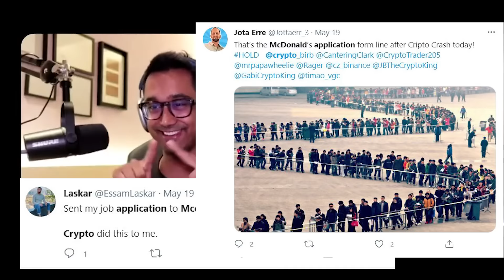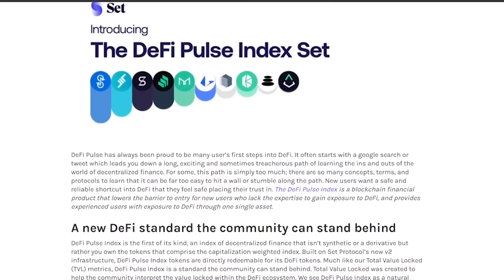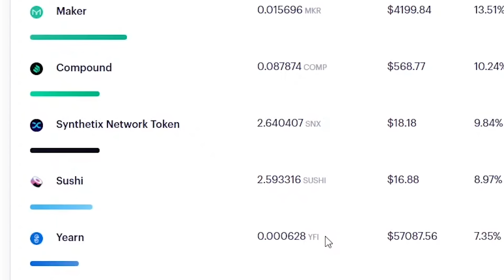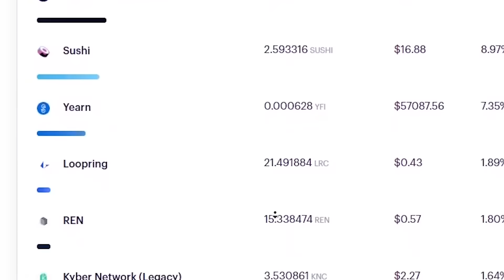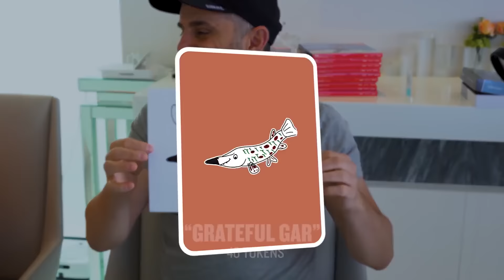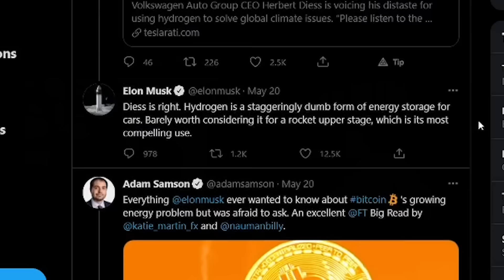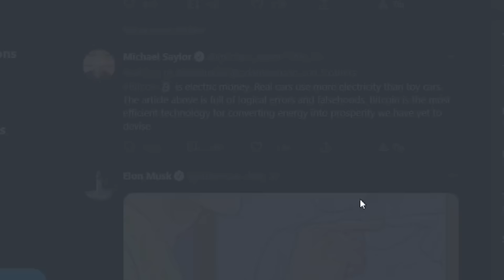Dealing With The Crypto Crash | Superpumped Live Highlights - 1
We just hung out and did a Q&A. Here are the highlights.